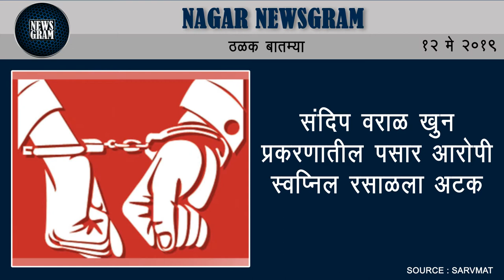Nagar Newsgram | Nagar News | Today's News Headlines | 12 May 2019